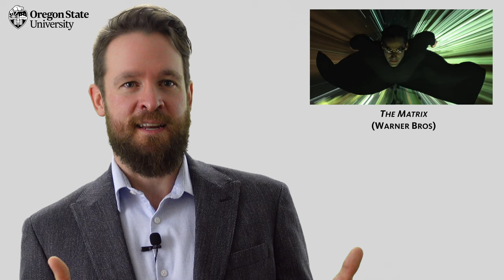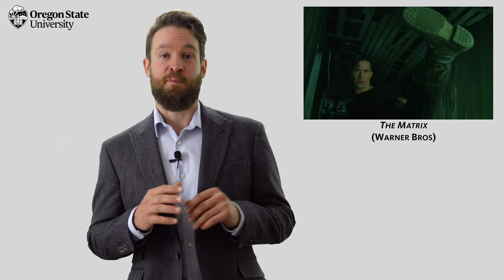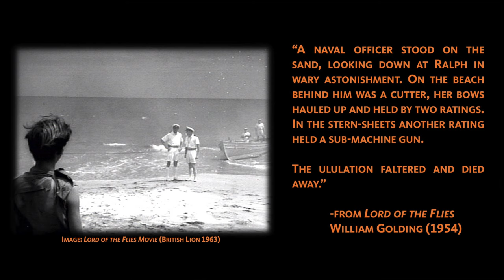"What is Deus Ex Machina?": A Literary Guide for English Students and Teachers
What does deus ex machina mean? What are some examples of deus ex machina in literature? The novelist and Senior Lecturer John Larison answers these questions using examples from William Golding's Lord of the Flies, Euripides' Medea, and everyday life. The short video is designed to help high school and college English students to not only identify deus ex machinas in literature and film but also to analyze the plot conventions they break.

This video now contains Spanish as well as English subtitles. To switch between languages, click on the "settings" button in the video.

Timestamps
0:00 Deus Ex Machina Simple Example
1:05 Deus Ex Machina Definition
1:41 Deus Ex Machina Literary Examples
2:08 Deus Ex Machina Problems
3:45 Deus Ex Machina Lord of the Flies